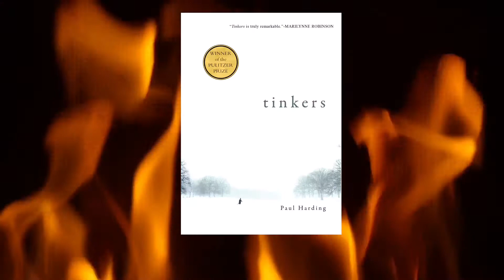Book Club Without a Club : Tinkers by Paul Harding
Like... clockwork